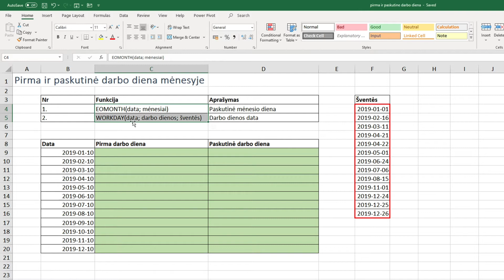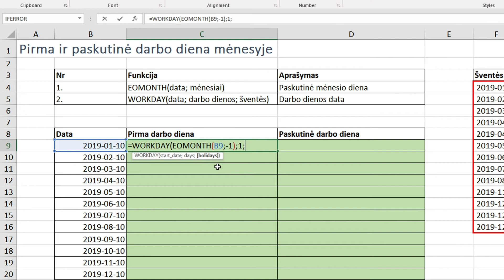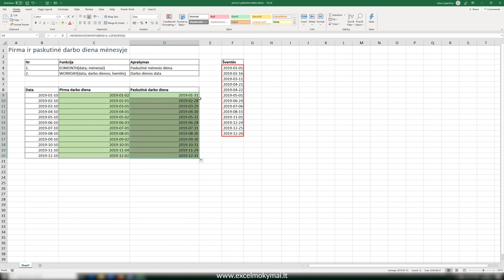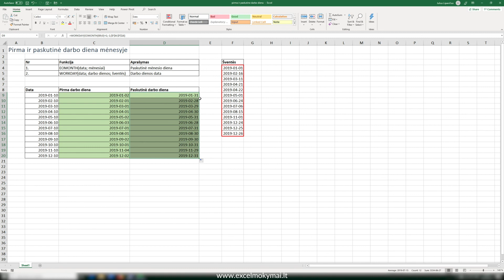Excel mokymai - pirma ir paskutinė darbo diena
Vidiniai Excel mokymai Jūsų įmonėje

Pageidaujate pagilinti įmonės darbuotojų EXCEL įgūdžius?
Paruošime vidinius Excel mokymus Jūsų kolektyvui!

Microsoft Excel leidžia ne tik atlikti sudėtingus skaičiavimus, grafiškai pavaizduoti duomenis bei tendencijas, atlikti duomenų analizę įvairiais lygiais, bet ir pasinaudoti kitomis galimybėmis darbui su didelėmis lentelėmis.

Julius Lipavičius - verslo ekonomistas, UAB „Mokesčių srautas“ analitikas. Pagrindinės praktikos sritys – informacinės technologijos, analitinė veikla, įmonių darbo procesų optimizavimas.